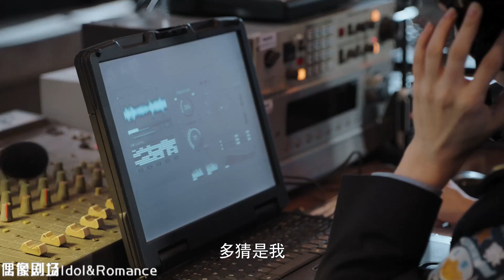印塔坐不住了，打电话给小弟得知家里也不太平，他请求吕云鹏保他出去！印塔上钩了，吕云鹏假装要钱让他见江伊楠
因为片方版权限制，目前台湾、马来西亚、文莱这些地方暂时不可看哦~
该剧讲述了高智商、高学历的化学工程师吕云鹏，因为亲情触发，秘密潜伏进入金三角势力庞大的毒枭集团，与毒贩展开斗智斗勇经历九死一生，最终成为一名功勋卧底的故事。